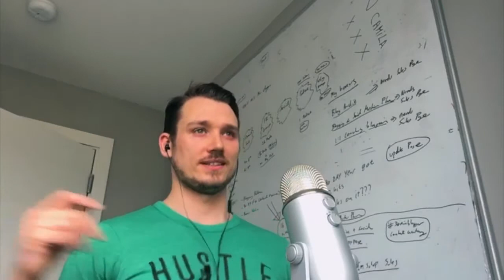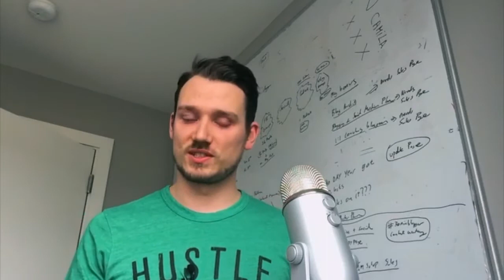New Recording Software - F*ck You Pamela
Paul's lost his patience with his recording software having lost an hour and a half the previous day, so he's testing out new software.

Meanwhile, Phil's finally got some good news!

Resources Mentioned